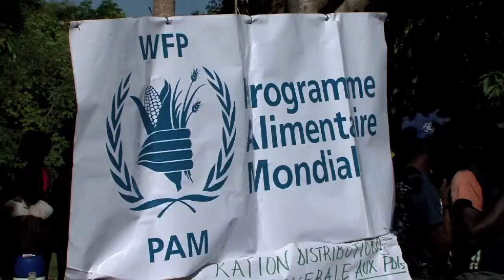Hungry Planet Episode 27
In this episode of Hungry Planet: Armed groups in the Democratic Republic of Congo drive 200,000 people from their homes in the "Triangle of Death"; in Cameroon, millions of people eat insects and perhaps these bugs have the potential to improve global food security; and in Bolivia, 4,500 meters above sea level, alpacas and llamas are big business for ranchers.